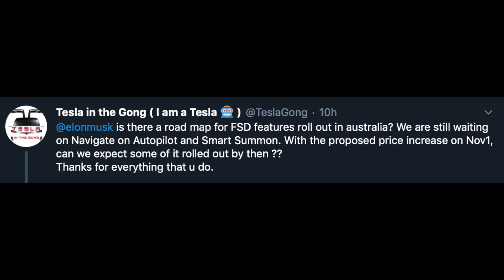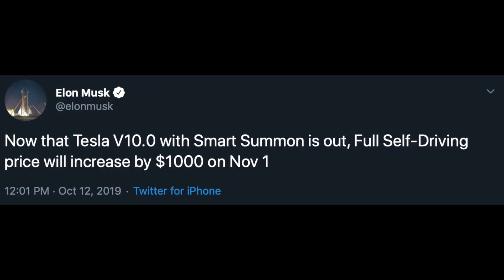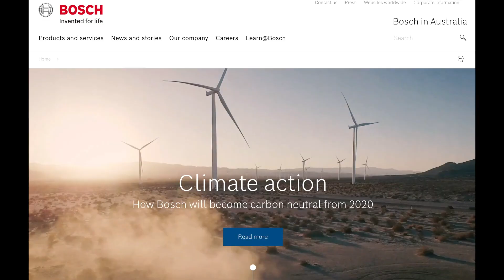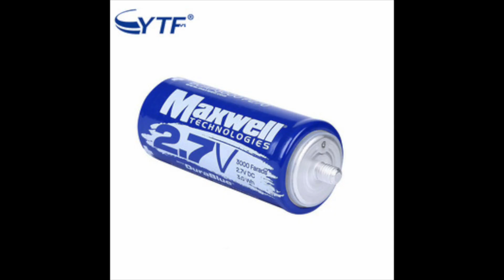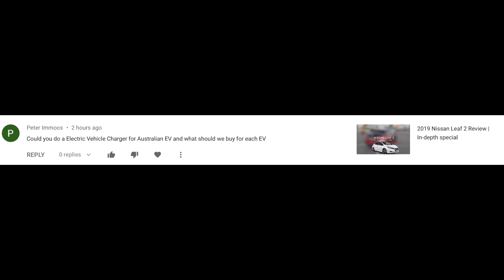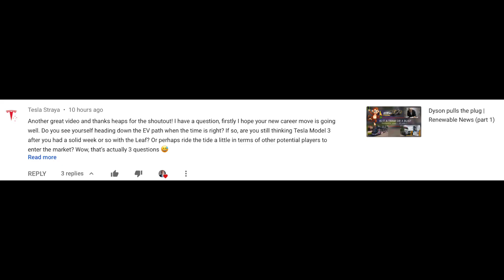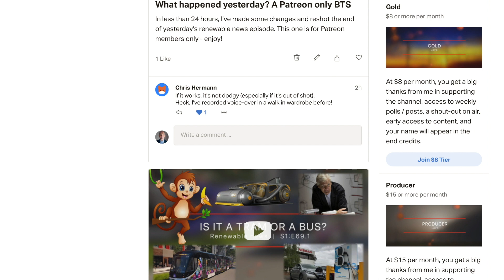Tesla Full Self Driving Coming to Australia VERY SOON! | Renewable news part 2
With thanks to 'Tesla in the Gong' who tweeted to Elon Musk: we finally get an answer to full self driving in Australia. How soon? Watch to find out. PS - this is part 2 of yesterdays' video which failed for some random reason - so here it is! You're welcome.

On this episode:
FSD in Australia - 0:38
Bosch semi-conductors - 2:08
Solar Panels on EVs - let's talk - 5:17
Questions? I might have answers - 9:13

Links